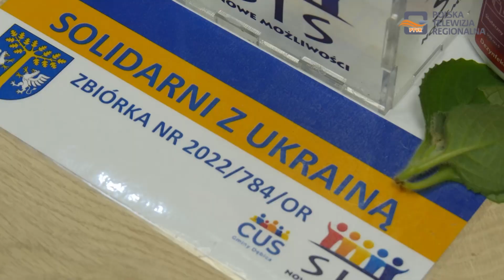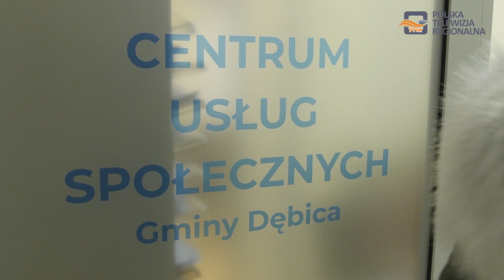Gmina Dębica aktywnie pomaga uchodźcom z Ukrainy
Samorządy jednoczą się w pomocy dla Ukrainy.

Gmina Dębica przyjęła "działania skonsolidowane", po to, żeby ta pomoc była bardziej efektywna.

Jak zaznacza Stanisław Rokosz - wójt Gminy Dębica, wiele osób z terenu gminy przyjęło już uchodźców "pod swój dach".

Gmina ma za zadanie wpisać ich do ewidencji.

Dzieci z Ukrainy będą mogły uczęszczać do żłobków, przedszkoli, szkół.

Urzędnicy zostali oddelegowani do podstawowej nauki języka ukraińskiego.

Koordynatorem do spraw uchodźców w Gminie Dębica jest Agata Wiater – radna i sołtys Nagawczyny.

W dniu 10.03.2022 r. została uruchomiona infolinia w Urzędzie Gminy Dębica dla osób przybywających z Ukrainy.
Numer infolinii to: 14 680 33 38